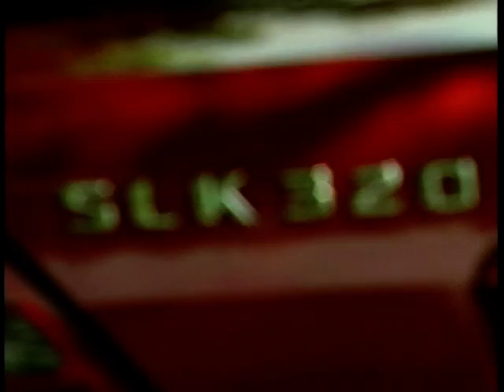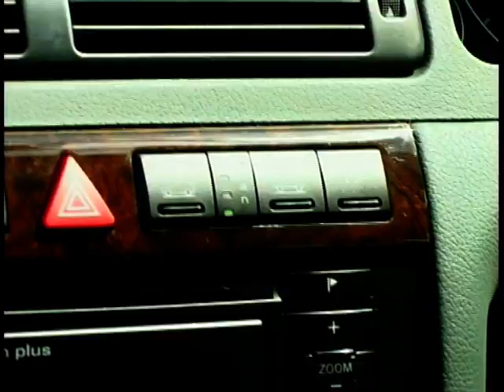Motor Week: Season 6, Ep. 25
In this episode of 'Motor Week', Ginny Buckley test drives the Mercedes SLK. Ken Gibson checks out the Vauxhall VX 220 and Chris Goffey looks at the Mitsubishi Shogun, also Richard Hammond drives the Nissan Almera Tino and the Audi Allroad.